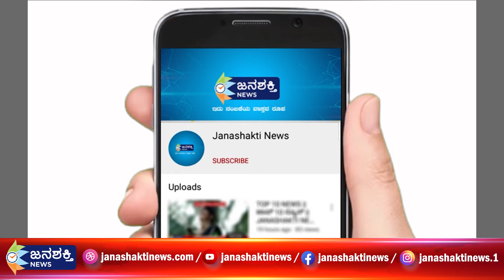ಇದು ಇತಿಹಾಸ: ಜುಲೈ ತಿಂಗಳಲ್ಲೇ ರಾಜ್ಯದ ಎಲ್ಲಾ ಡ್ಯಾಂಗಳು ತುಂಬಿದೆ - ಸಚಿವ ಗೋವಿಂದ ಕಾರಜೋಳ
JanashaktiNews ಇದು ಇತಿಹಾಸ: ಜುಲೈ ತಿಂಗಳಲ್ಲೇ ರಾಜ್ಯದ ಎಲ್ಲಾ ಡ್ಯಾಂಗಳು ತುಂಬಿದೆ - ಸಚಿವ ಗೋವಿಂದ ಕಾರಜೋಳ